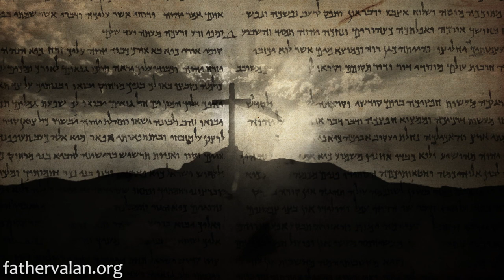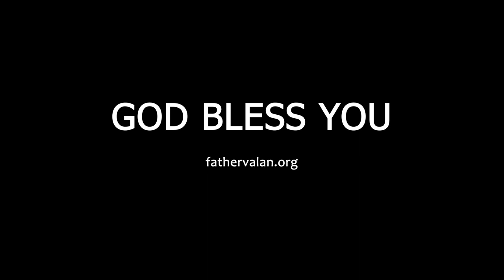Homily - Twenty First Sunday of Ordinary Time (Year A)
We generally associate "confession" with someone admitting one's guilt or moral lapse or a crime. However, in the Christian tradition a confession is a statement of belief in essential doctrines of faith. To confess means to affirm, declare or acknowledge what one believes is true.